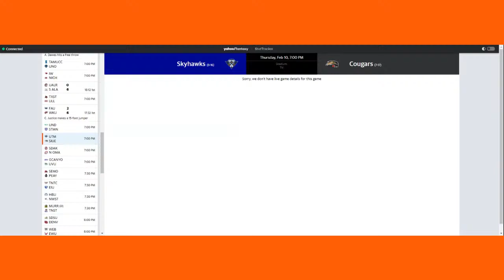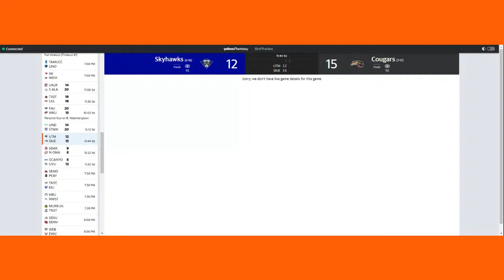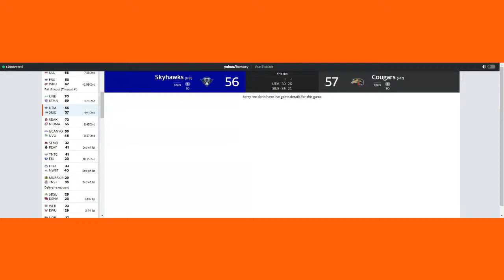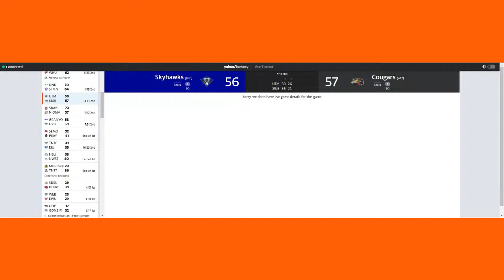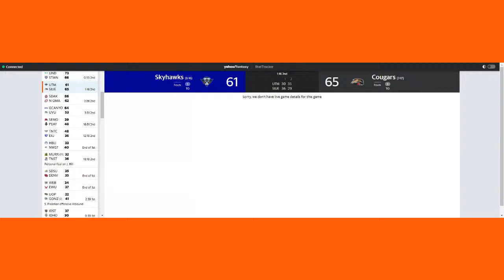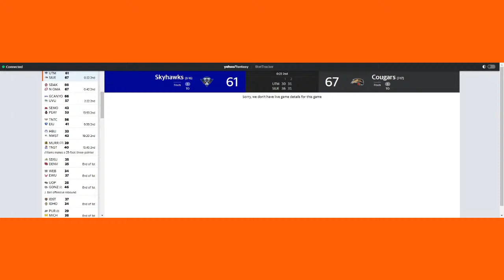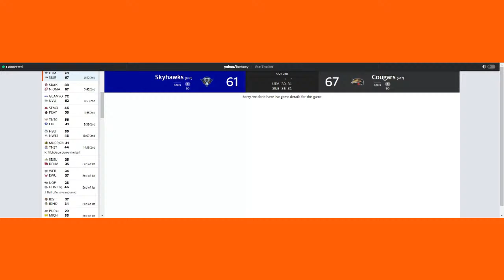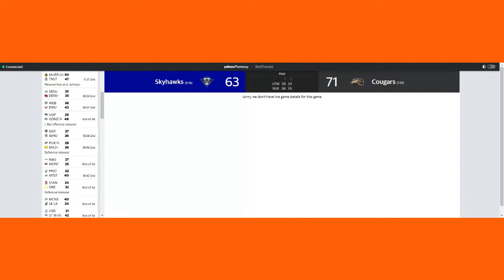SIUE vs UTM OHIO VALLEY BASKETBALL LIVE GAME CAST & CHAT